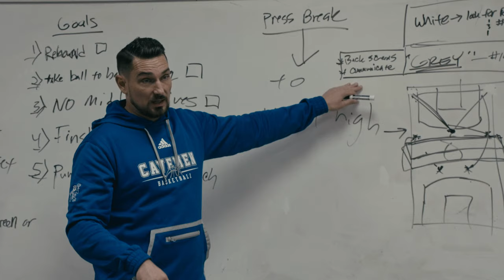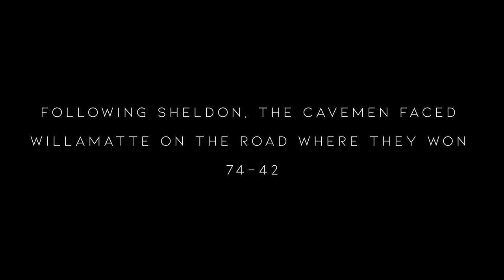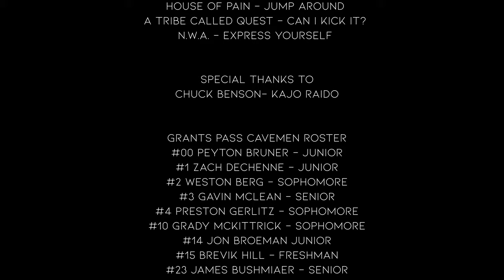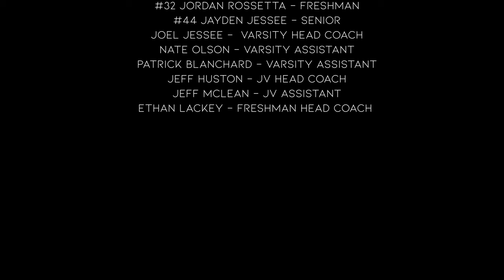Grants Pass Cavemen Basketball Season Recap | E.A.T.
Grants Pass Cavemen Basketball
E.A.T.

Production By
First Look Films

Music
The Alan Parsons Project - Sirius
Black Sheep - The Choice Is Yours
2Pac - All Eyez On Me
LL COOL J - I'm Bad
The Notorious B.I.G. - Big Poppa
DMX - Ruff Ryders' Anthem
2Pac - Hit 'Em Up
Rage Against The Machine - Bulls On Parade
Zack Hemsey - Vengeance
Naughty By Nature - Hip Hop Hooray
Nas - If I Ruled the World
Pearl Jam - Present Tense
Coolio - Fantastic Voyage
2Pac - I Ain't Mad At Cha
House of Pain - Jump Around
A Tribe Called Quest - Can I Kick It?
N.W.A. - Express Yourself

Chuck Benson- KAJO Radio

Grants Pass Cavemen Roster

#00 Peyton Bruner - Junior
#1 Zach DeChenne - Junior
#2 Weston Berg - Sophomore
#3 Gavin Mclean - Senior
#4 Preston Gerlitz - Sophomore
#10 Grady Mckittrick - Sophomore
#14 Jon Broeman Junior
#15 Brevik Hill - Freshman
#23 James Bushmiaer - Senior
#24 Luke Morgan - Senior
#32 Jordan Rossetta - Freshman
#44 Jayden Jessee - Senior
Joel Jessee -  Varsity Head Coach
Nate Olson - Varsity assistant
patrick blanchard - Varsity assistant
jeff Huston - JV Head Coach
Jeff Mclean - JV Assistant
Ethan Lackey - Freshman Head Coach